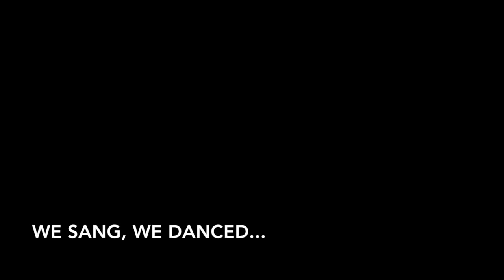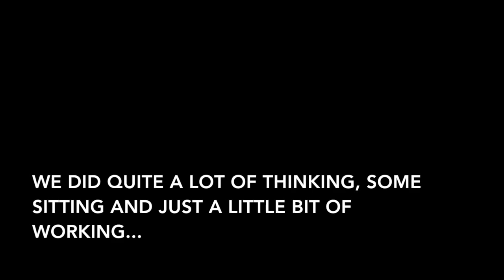Peter Pan The Musical Green Parrot Productions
March 2016 Woluwe St Pierre , Brussels